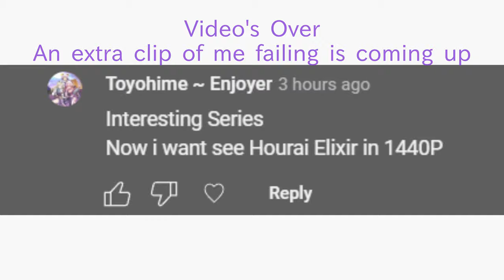Lunatic Hourai Elixir - Imperishable Night | 1440p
Holy crap I hate the green bullets, everything else is fine though. Eirin really took one sip of the McDonald's sprite and lost it.

30MAY23

Not much to say here, just another Touhou video. Didn't even think to time this guy out until someone asked for it in a comments. Unlike my other time outs, this is how you're supposed to clear this spell card. Add about 40 fails to my history for accurate count. This is because I left my game open during a nap and tried to launch the spell card in the spell practice after waking up, the card wouldn't load and I had to close the game. When I re-launched it my save had been wiped and I lost all progress in the game, replays were fine though. I had a kinda recent backup to fall back to so not too much was lost. Frustrating but realistically all I lost was the progress of a Marisa Lunatic run, the clear of Kaguya's last word, the current count for timing out Youmu's last word, and clearing all of Reimu's lunatic cards in spell practice.